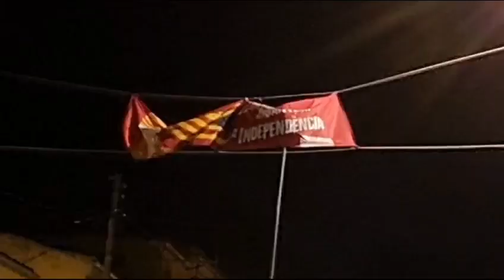484 .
La sentencia prohíbe que los consistorios "ocupen" el espacio público con símbolos "partidistas"